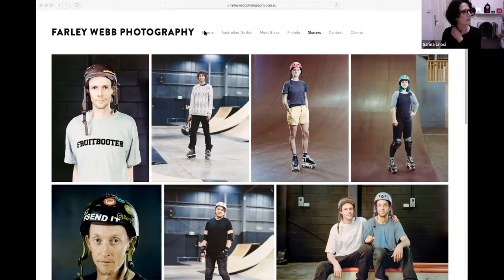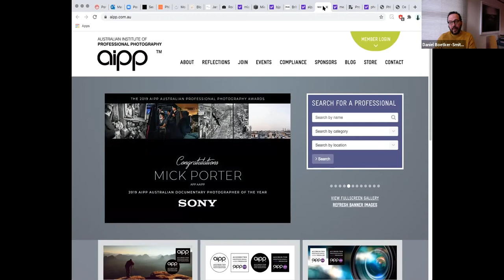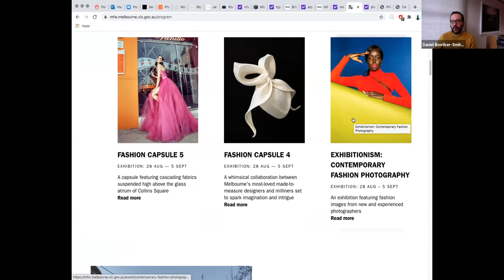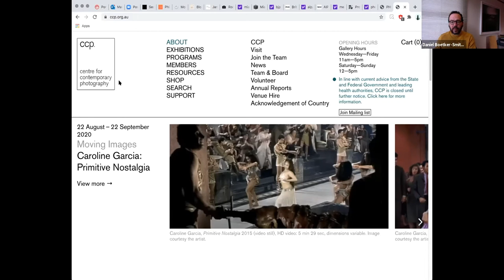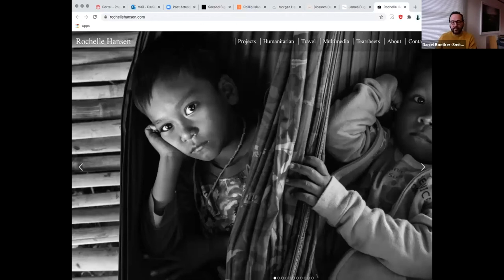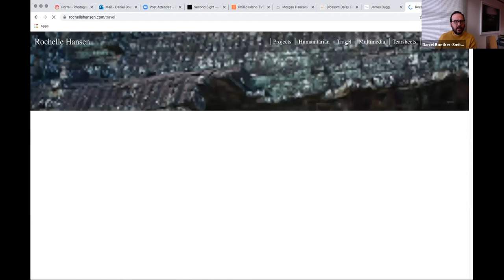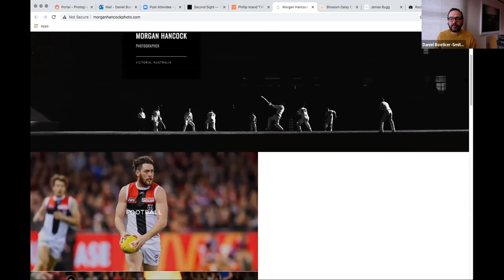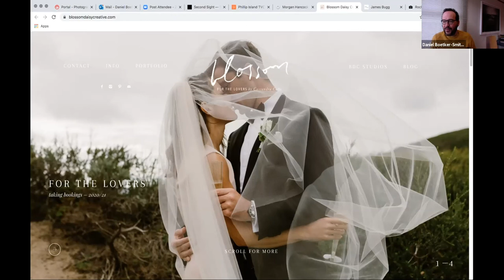Your Guide to Careers in the Creative Industries | Wednesday Workshop Series 02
Meet with PSC’s industry leading teaching staff and find out how you can support your child into a career in the creative industries.